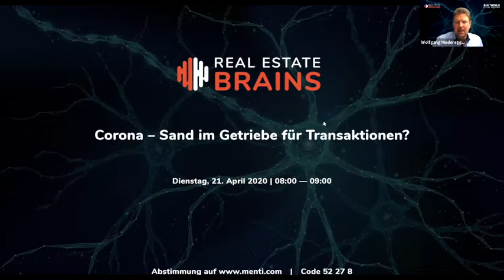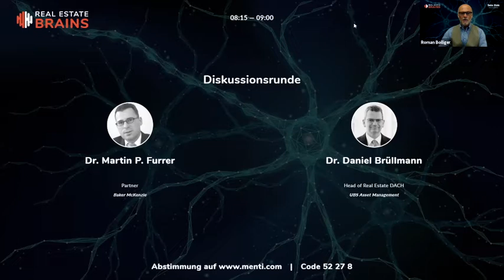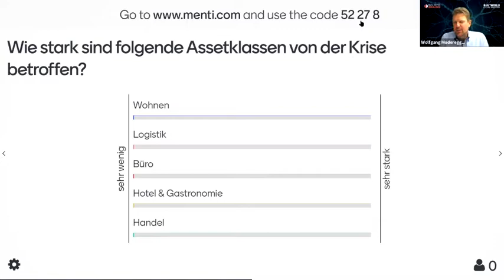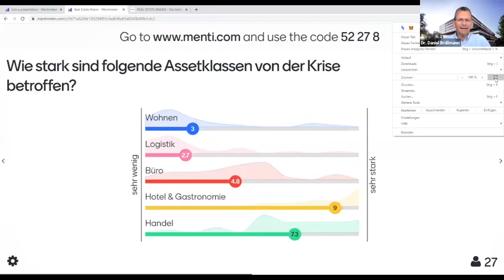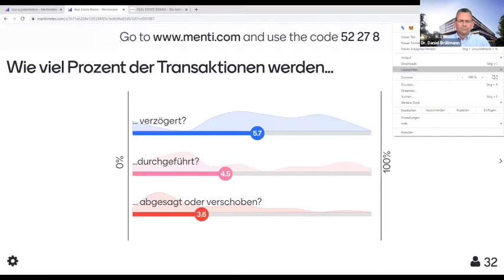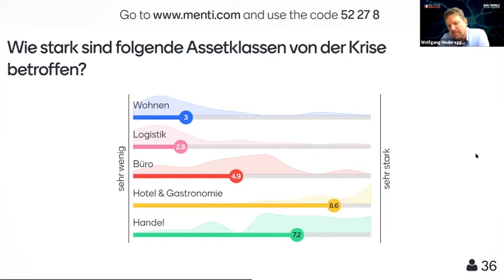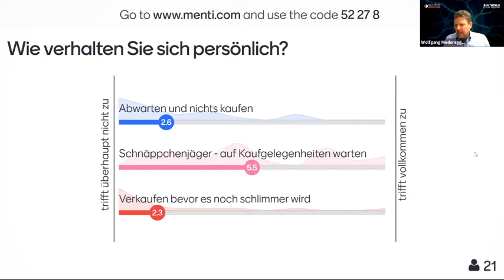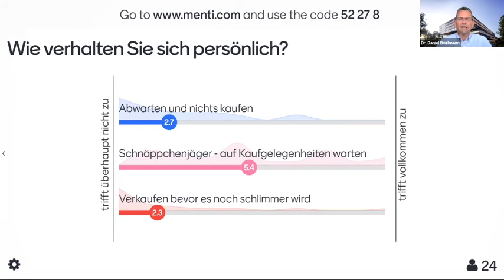Real Estate Brains #3: Corona - Sand im Getriebe für Transaktionen?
Zum Thema diskutieren:
Dr. Martin Furrer, Partner, Baker & McKenzie
Dr. Daniel Brüllmann, Head of Real Estate DACH, Asset Management UBS

Real Estate Brains - Gemacht für Immobilienprofis aus der DACH-Region, initiiert von den Branchennetzwerken Swiss Circle, Builtworld und SwissPropTech.